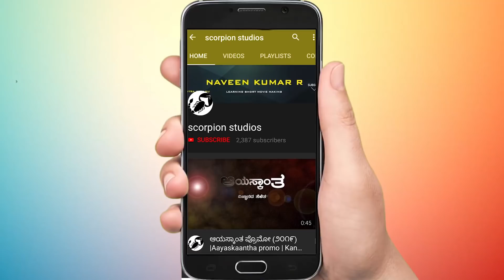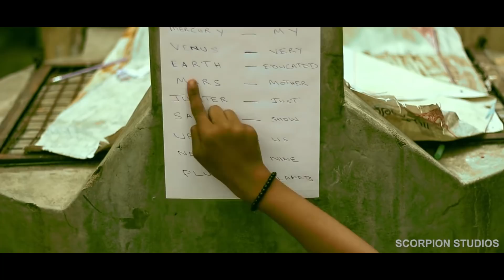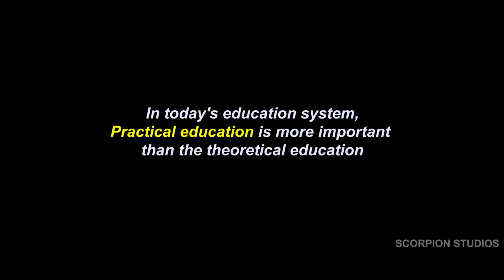ಮಂಗಳನ ಕಥೆ (೨೦೧೯) ಕನ್ನಡ ಕಿರುಚಿತ್ರ | Mangalana Kathe (2019) | Kannada short movie (English subtitles)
The concept of the film is about a child focusing on practical learning as compared to theoretical learning which is less effective.

A curious boy meets a science writer & that meet turns out to be super successful to enhance his knowledge about science and practical learning experience

Story, Screenplay, Direction, Cinematography, Editing,
Naveen Kumar R Nalawade

Producer - Mamatha Bai M

Doorada maathu song - Lyrics, Singer, Composer
Guruprasad M Bhat

Dialogues & Screenplay Assistant
Vasanth Kumar RC

Film tile design - Satish babu

Poster design - Kesava kumar G

(Aakash Gandhi, Dan bodan, Silent partner, Ugonna Onyekwe)

Locations - BV Jagdeesh science center(jayanagar), Thyagarajnagar, NR Colony, Kumarswamy temple park(hanumanthnagar)

Special thanks - BV Jagdeesh science center(jayanagar) & Lakshmi bai

kannada scifi short movies
kannada scifi short film